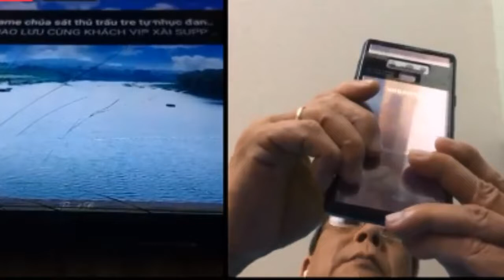Việt kiều Mỹ Cầm Nguyễn "Những thành phần CCCĐ bên này toàn thất học, dân trí quá thấp"